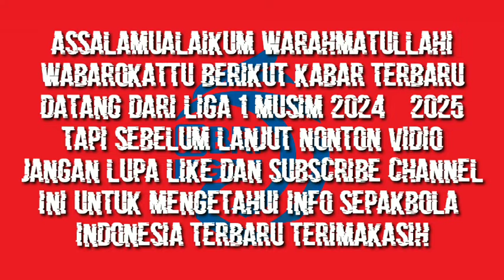RESMI‼️DAFTAR LENGKAP PEMAIN ASING AREMA FC DI LIGA 1 MUSIM 2024 - 2025 | BERITA AREMA FC HARI INI 🔥